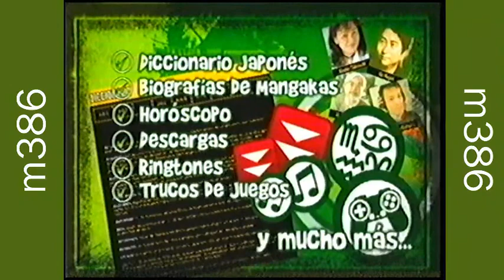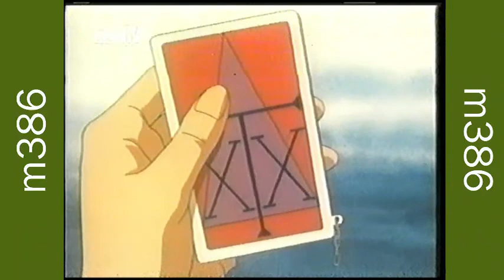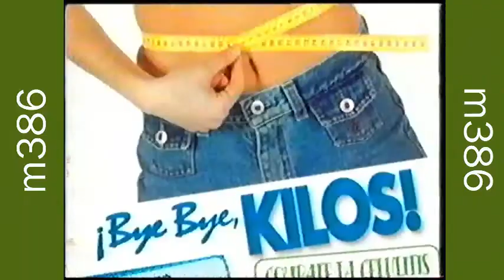Tandas Comerciales etc...TV - 1° de Enero 2008